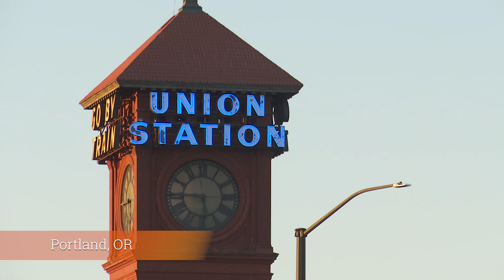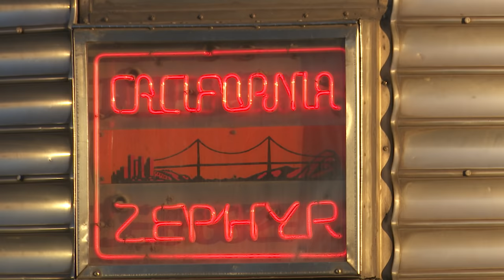Daylight Steam along the Columbia and Deschutes Rivers!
Southern Pacific Daylight 4449 steams through the magnificent Columbia River Gorge and into the rugged Deschutes River Canyon. Filmed over several years between 2011 and 2017. We begin in Portland, Oregon and head east over former the former Spokane Portland and Seattle (now BNSF) to Wishram, Washington. We then follow the mighty daylight over the Celilo Bridge and down the Oregon Trunk Line to Bend, Oregon, then return to Portland over the same route.

This program was produced jointly with Marcam Productions and also available on their
Be sure to check out the entire Marcam Productions video collection. They have some great steam and diesel videos!